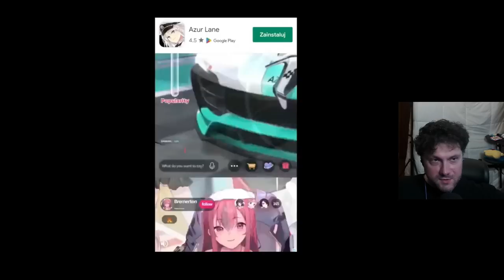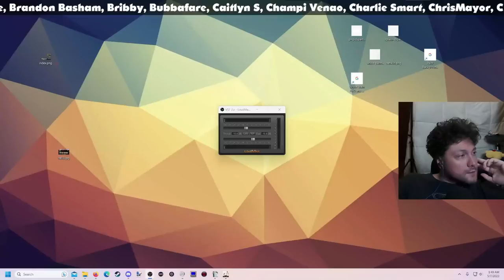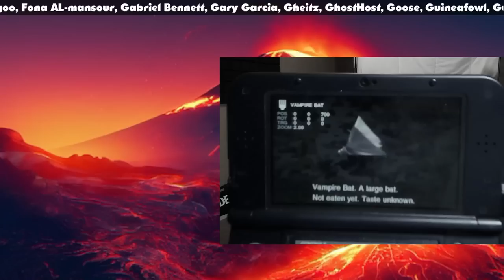MIKE MOMENTS 23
Assorted clips from Mike's Finger Family, DIY, Mobile Ads, reaction streams and others